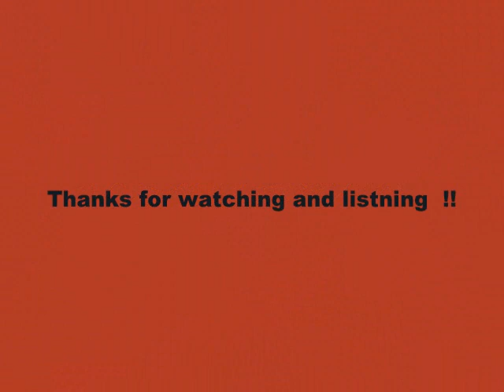Mike Morgan - Just the Kind of Man I Am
Foto collage met muziek van Mike Morgan & The Crawl